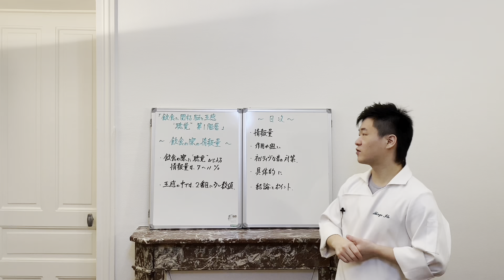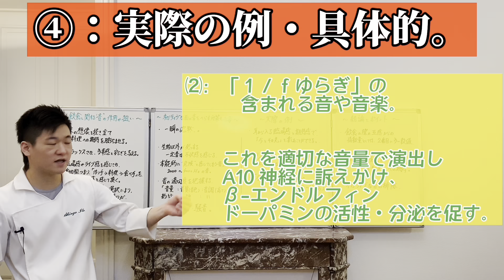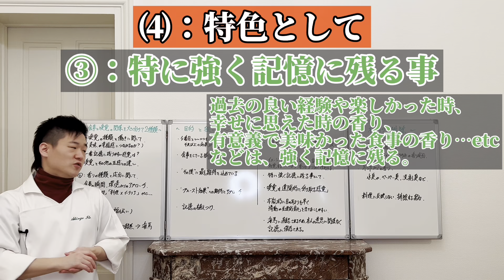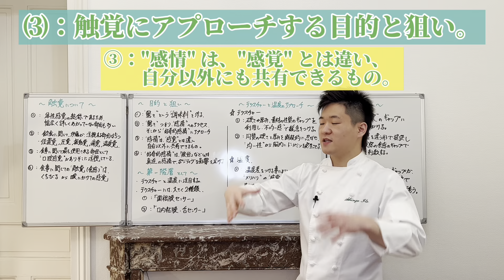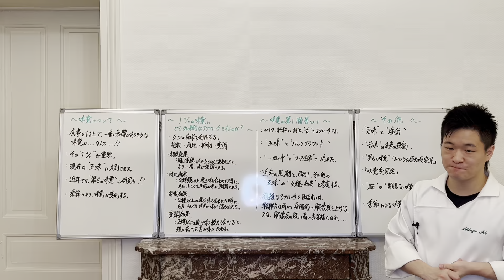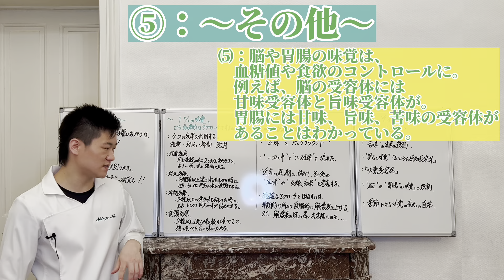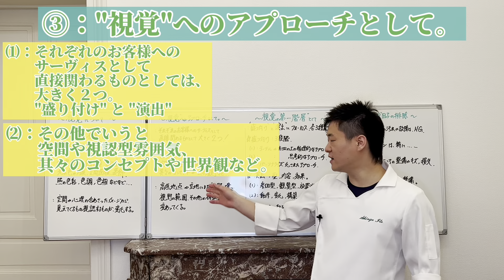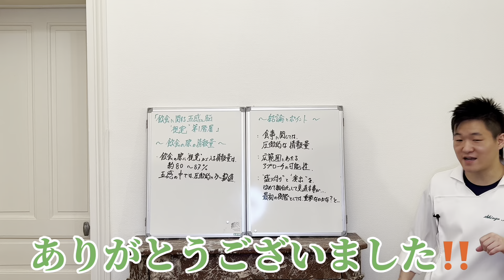"飲食と五感(+脳)"について。[伊藤のヨタばなし 超 Long Ver.]過去動画連結版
毎日投稿 で埋もれてしまった
過去動画を連結し超Long Ver.でお届け。

ネット&SNS時代の再表現料理人

元#公邸料理人 栄養 食事

0:00 ：OP
00:12  ：聴覚と飲食 第一階層

23:04 ：嗅覚と飲食 第一階層

48:41 ：触覚(食感)と飲食 第一階層

64:29 ：味覚と飲食 第一階層

97:38 ：視覚と飲食 第一階層